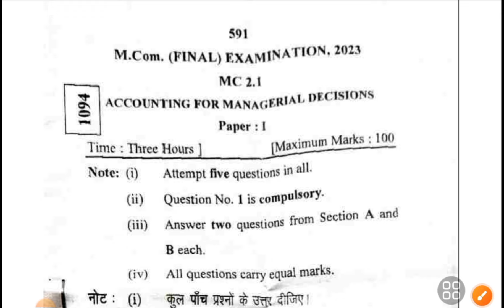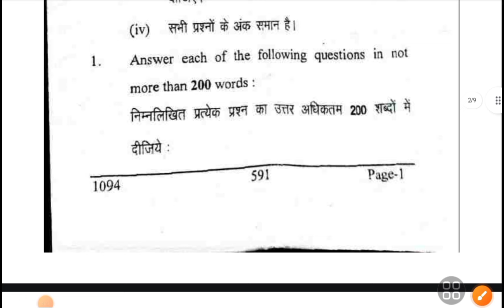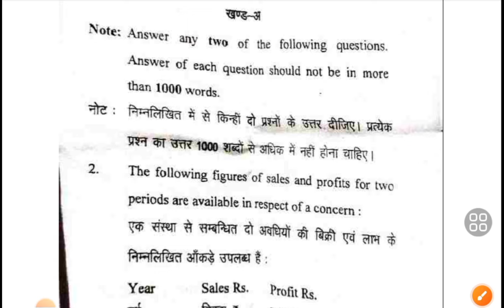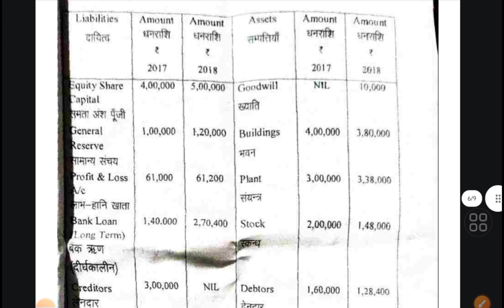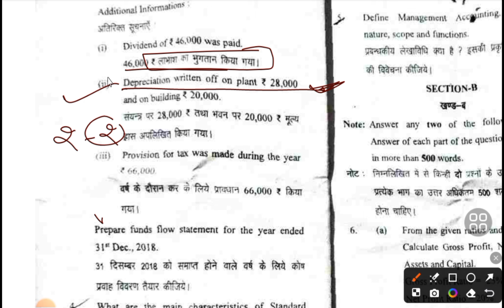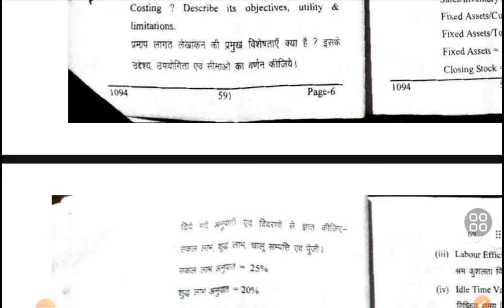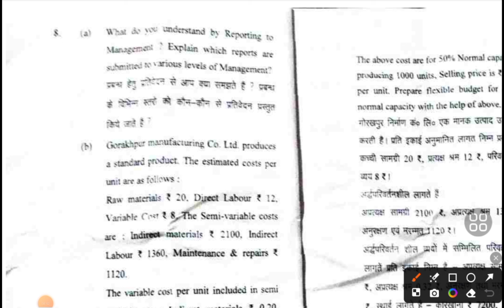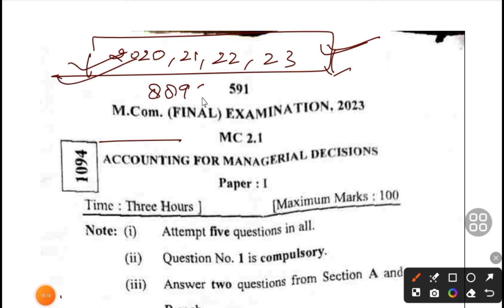DDU|M.com 2nd Year Exam| Accounting for Managerial Decisions| Previous year Question Paper 2023#ddu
DDU|M.com 2nd Year Exam| Accounting for Managerial Decisions| Previous year Question Paper 2023#ddu#annualexam2024#privateexam#semesterexam#shivanistudyhub
This video Describes about the DDU Annual Exam| Private Exam 2024| M.com Final year| Previous year Question Paper|Accounting for Managerial Decisions